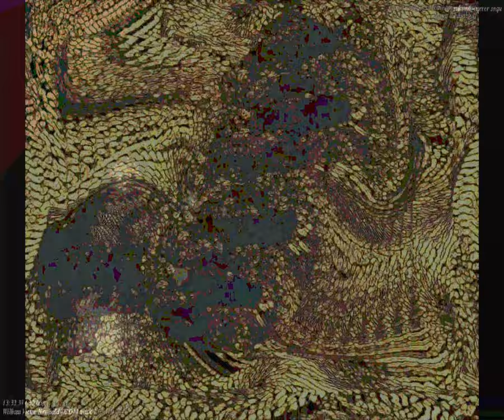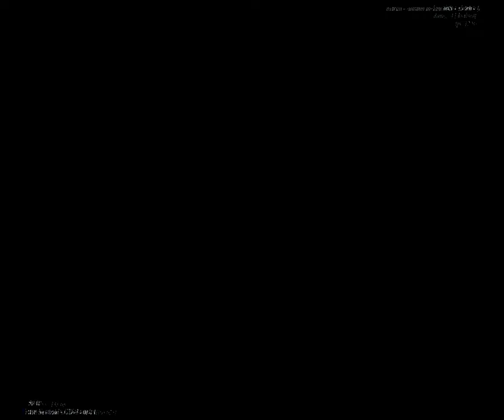[EPILEPSY WARNING] Movie 23 09 23 13h16m34s